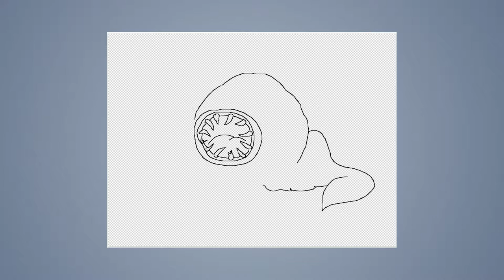Speed draw #26: Slime monster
JAB-2014